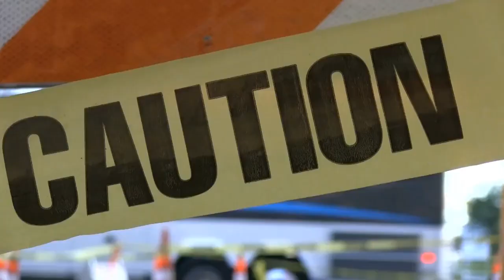What You Need to Know About Fencing Desi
If you have an existing fence that you would like to replace, or just want to add a fence to your property, there are many fence software design companies that can help you out. These companies will come out with a design that is unique and one that only they offer. You will be able to find many different styles and different designs when searching for a fence software design. Fence software is designed to make your job of choosing a new fence much easier. It can even allow you to customize the fence so that you will be able to get just the look and style that you desire.